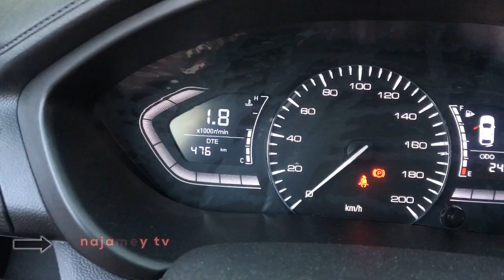changan alsvin 1st review full video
full video is hear